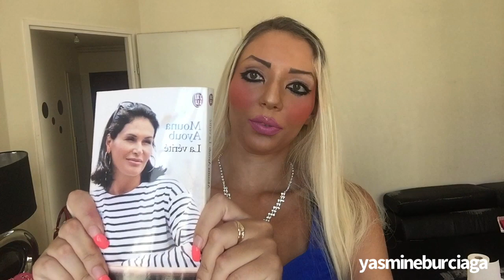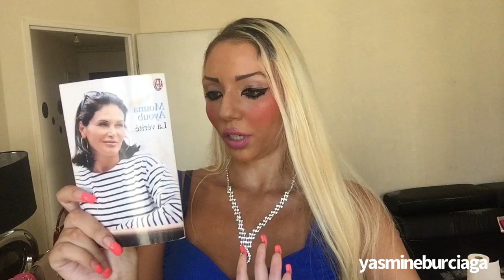MES FAVORIS DU MOIS DE JUIN !!! (SKINCARE, MAKEUP, TALONS ET UN LIVRE) 🌹❤️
Mon Instagram : yasmineburciaga 🌹

Les talons mentionnés dans cette vidéo :
Prove You Wrong Heeled Sandals - Purple
Fashion nova 💋